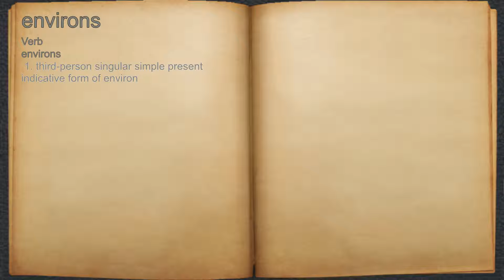What does environs mean?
A spoken definition of environs.

Intro Sound:
Typewriter - Tamskp